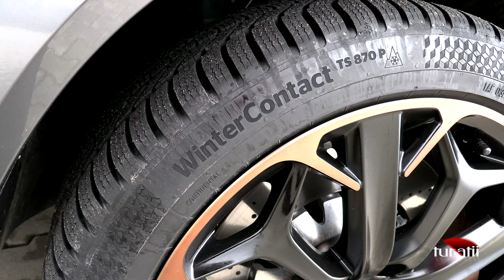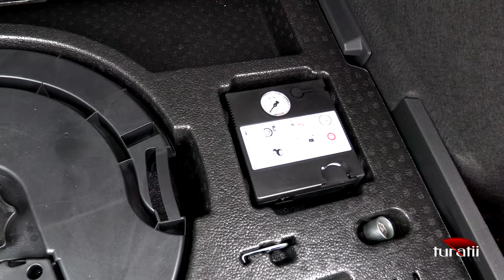Cupra Formentor VZ 2.0l TSI 310 CP DSG 4Drive video 1 of 7